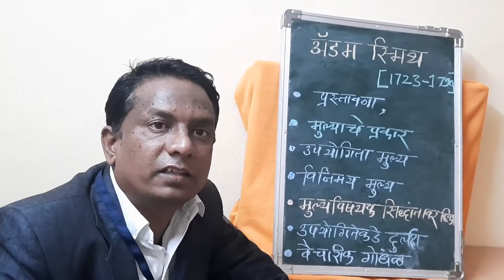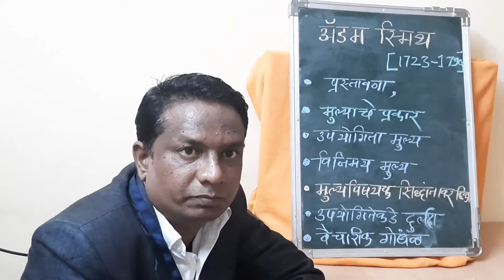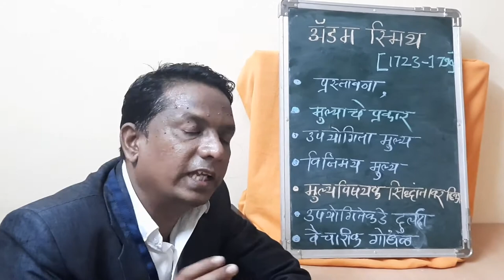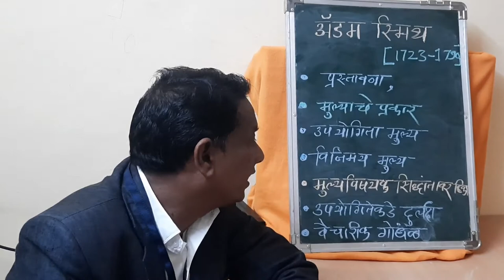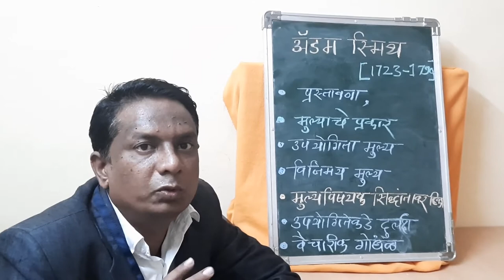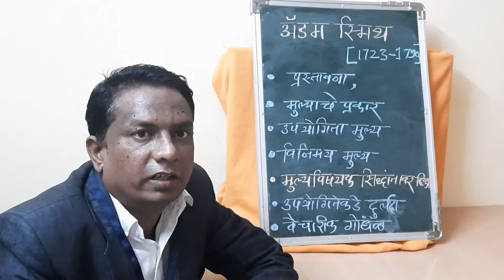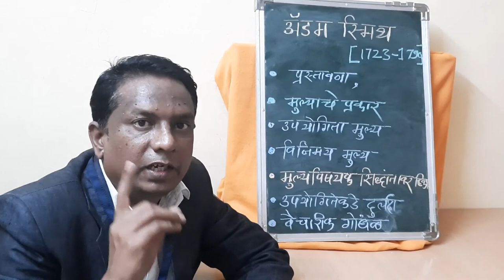Economic Thought Sem V BA TY